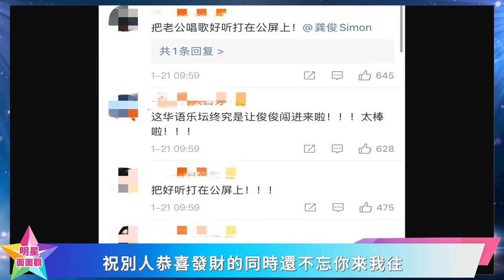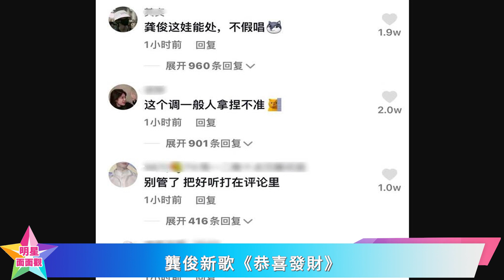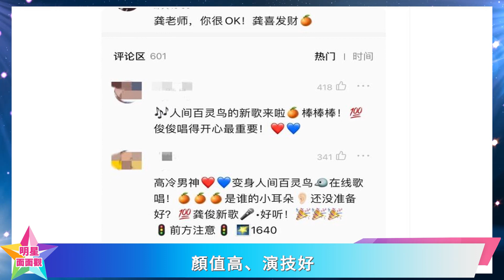龔俊解鎖新風格，粉絲評價太真實，這個調一般人拿捏不準！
龔俊解鎖新風格，粉絲評價太真實，這個調一般人拿捏不準！龔俊